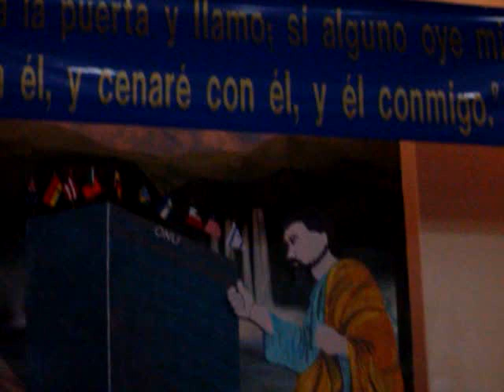Toneladas de alabanza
Toneladas de alabanza by Rolando Garcia at I.C.L.A.'s campaña